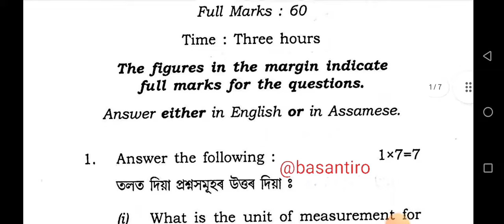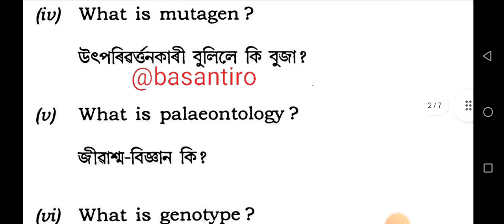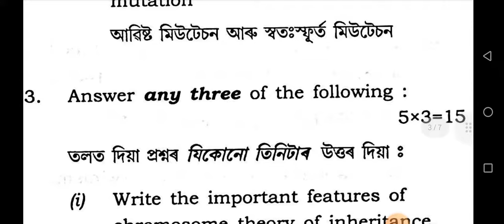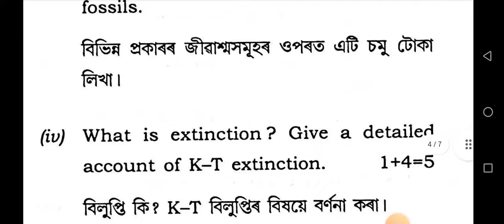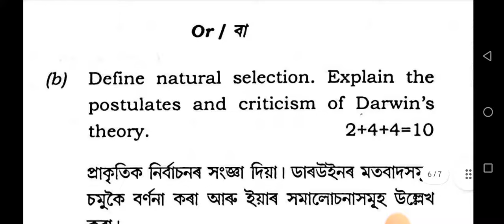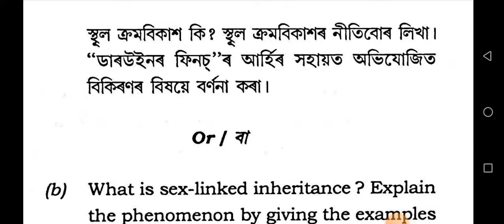BSc 4th sem zoology honours generic regular question paper genetics and environmentally biology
BSc 4th sem zoology honours generic regular question paper genetics and environmentally biology Guwahati University 2023 ZOO-HG-4016/ ZOO-RC-4016 @basantiro

bsc_4th_sem_zoology_generic_regular_paper Guwahati University 2023

BSc 4th sem zoology honours generic regular question paper Guwahati University 2023

BSc fourth semester zoology generic paper

BSc 4th semester zoology honours generic regular question paper Guwahati University

zoology question paper Guwahati University

4th semester BSC botany paper Guwahati University

zoology honours regular question paper Dibrugarh University

BSc 4th semester zoology honours generic regular question paper genetics and environmentally biology

BSc first semester zoology honours question paper 2023

Guwahati University previous year question paper zoology

biology honours question paper 4th sem

BSc 4th semester zoology honours generic regular query question paper Hg / rc

bachelor of science zoology major question paper

zoology major question paper 4th semester

zoology honours generic question paper for sem honours hg  biochemistry of metabolic process

BSc 4th semester zoology honours regular question paper Guwahati University rc 2023

PAPER CODE = ZOO-HG-4016 / ZOO-RC-4016
PAPER TITLE= GENETICS AND ENVIRONMENTALLY BIOLOGY
DEPARTMENTS= ZOOLOGY